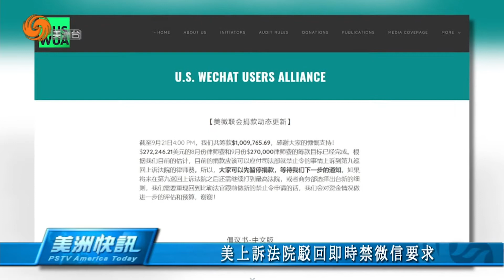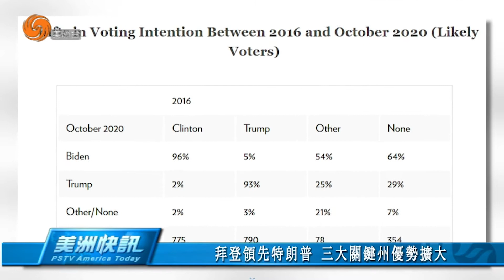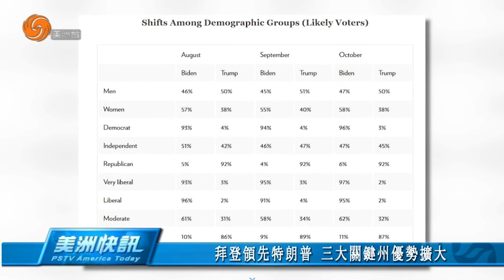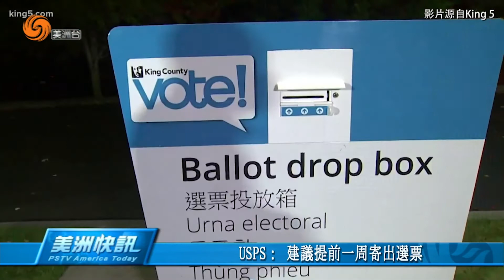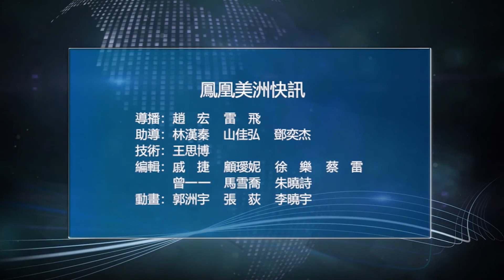1027 美洲快訊